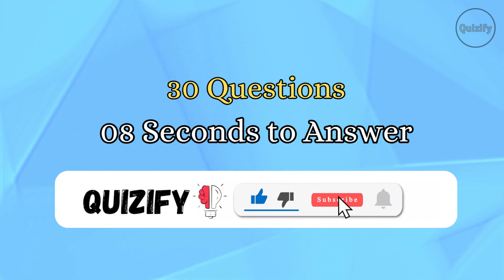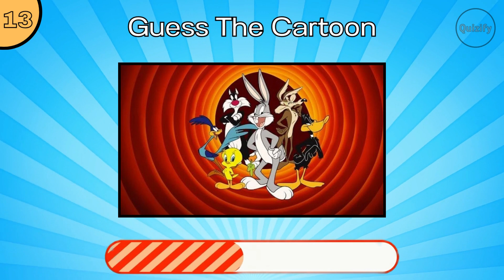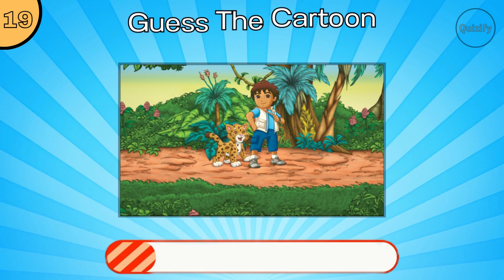Guess The Cartoon | Guess The Cartoon Series | Guess The Cartoon Series in 8 Seconds | Quizify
Welcome to New Quizify Video! Have you spent countless hours laughing at the hilarious antics of animated characters, solving mysteries with young detectives, or journeying through magical kingdoms? Well, then this quiz is just for you!

In this quiz, I'll test your knowledge and memory of some of the most popular and iconic cartoon series, ranging from classics to recent hits. I've packed in references and images from a wide array of cartoons. You have to guess the cartoon series in 8 seconds.